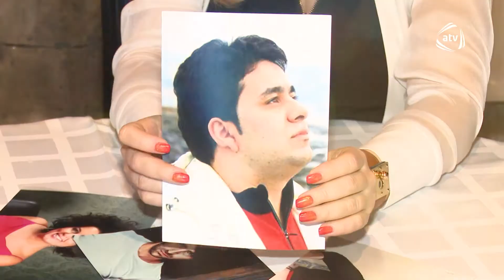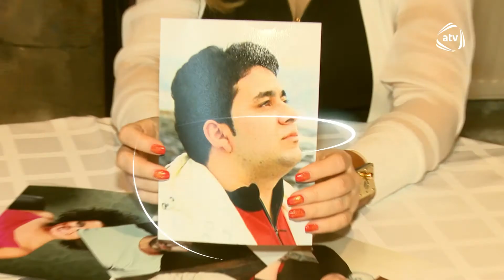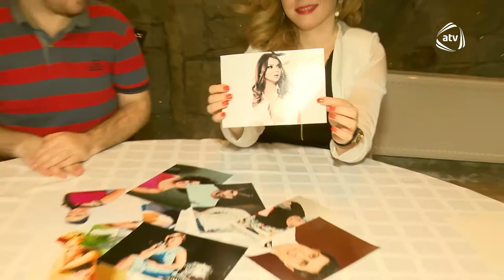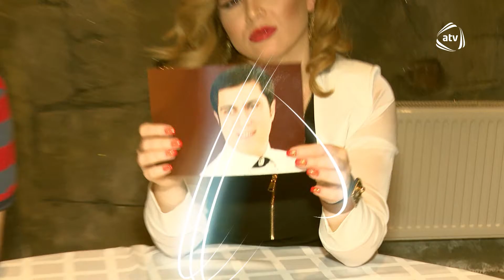Ruslan Agayev ve Elnare Xelilova